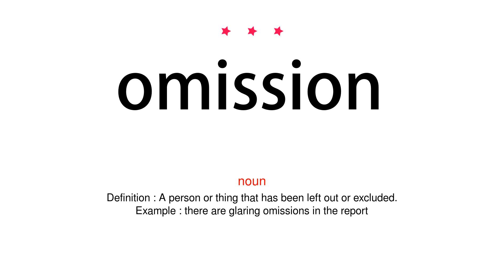How to pronounce omission - Vocab Today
The pronunciation of the word omission in Amercian accent is demonstrated in this video. If the word is from another language, such as brand name, it will be pronounced in its original language. Based on the word frequency, this is of 3 stars difficulty.

The word omission has the following meanings:
1. (noun)
Definition : A person or thing that has been left out or excluded.
Example : there are glaring omissions in the report